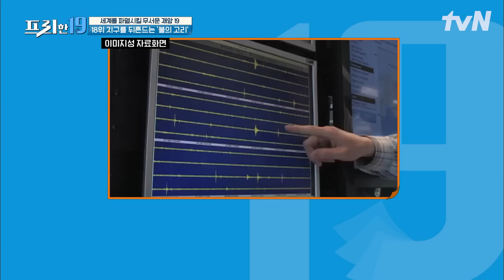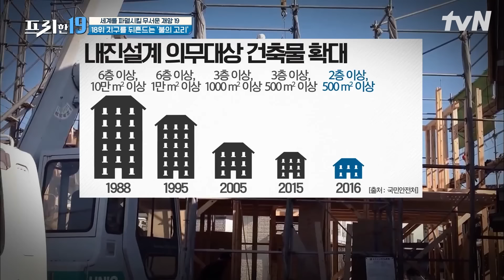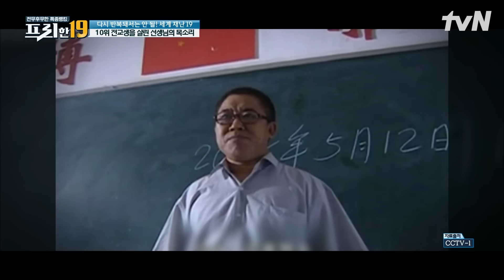백두산 폭발 위험 신호?🌋 지진으로 아비규환이 된 환태평양 지진대 한국은 과연 안전한가?ㄷㄷ | 프리한19